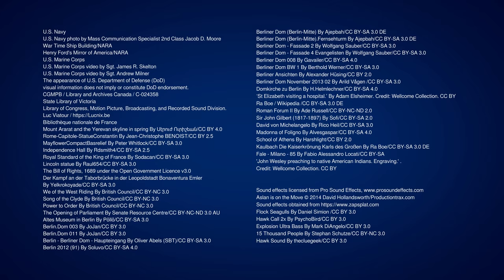UNkulunkulu Uhola Ama-Israyeli Ewakhipha EGibhithe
Okucashunwe Kudokhumentari YobuKristu ethi "Lowo Ophethe Ubukhosi Phezu Kwakho Konke": UNkulunkulu Uhola Ama-Israyeli Ewakhipha EGibhithe

Ukuze ahole ama-Israyeli ewakhipha eGibhithe, uNkulunkulu wathumela izinhlupho eziyishumi eGibhithe, wasebenzisa igunya Lakhe ngokwahlukanisa ulwandle phakathi, futhi wakhulula ama-Israyeli empilweni yawo yobugqila—konke okwakukhombisa amandla Akhe amakhulu, futhi kwedlulisa uthando nokukhathalela Kwakhe okukhulu kwabakhethiweyo.